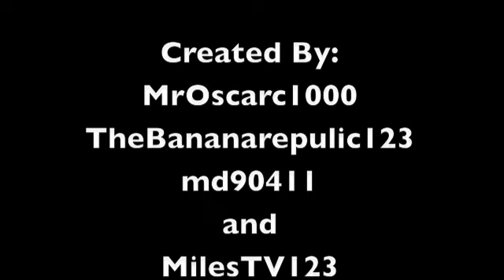TheMightyAmigos123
Welcome:

Awesome videos to come in the next few weeks!

Cause we are AWESOME!

Favorite:
Cause we are COOL!